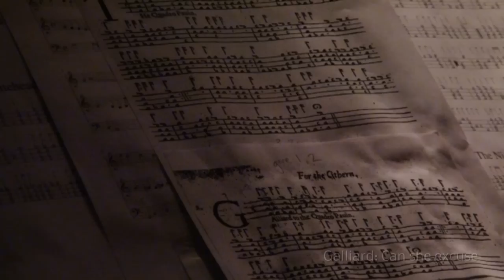Late 16th century English music: John Dowland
Mistresse Nichol's Almand, M. George Whitehead his Almand, Pavin: Semper Dowland semper dolens, Galliard to Captaine Piper's Pavin, Lachrimae Pavin, Galliard: Can she excuse

The Queen's Revels
Ryosuke Sakamoto - lute, Sam Chapman - cittern, David Bergmüller - bandora,
Elisabeth Rumsey - violon, Richard Robinson - flute, Eva Neunhäuserer - viola da gamba